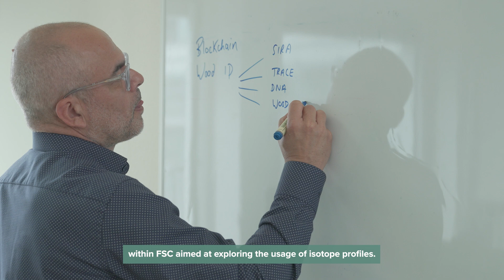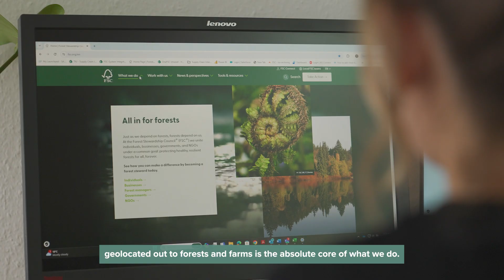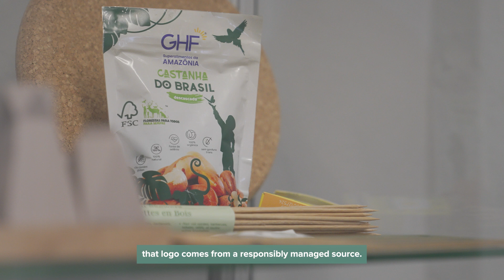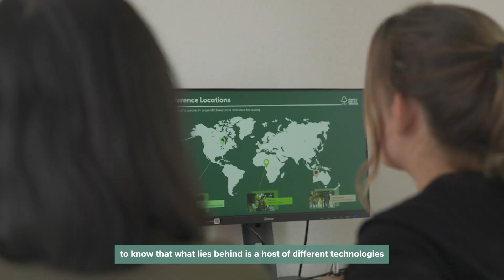Fostering technology to protect forests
FSC is exploring how technology such as stable isotope ratio analysis can be used to protect forests by confirming where a piece of wood comes from. In the future, FSC will use this technology to protect the integrity of its certified supply chains.

IUFRO has recognized FSC as a thought leader for this initiative and supported the production of a film showcasing the ongoing work by FSC and World Forest ID on “Fostering technology to protect forests”.